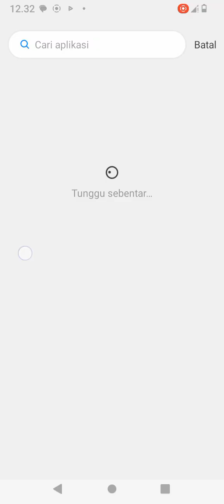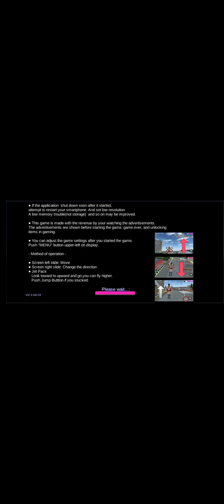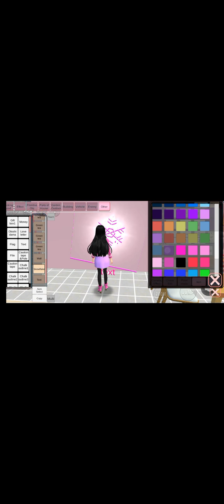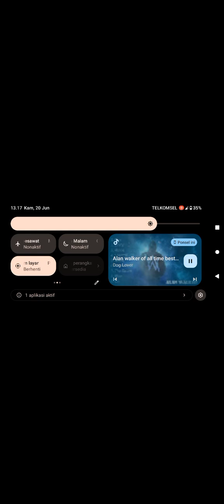Game sakura part1